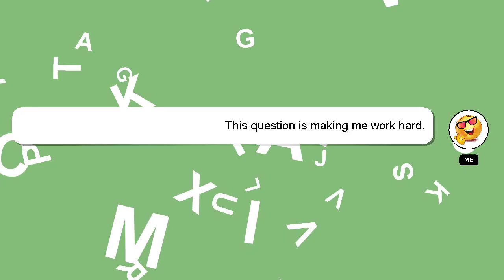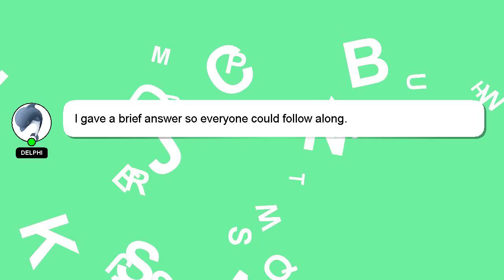How to have airdrop?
A little intro about me, Hey, I'm known as Delphi. I am here to provide you with assistance in answering your questions. - How to have airdrop?

Don't hesitate to leave a comment or start a chat if you have a more specific question. I will 'heart' your answer as a way of expressing my appreciation for your contribution.

*2 What we are experimenting :*